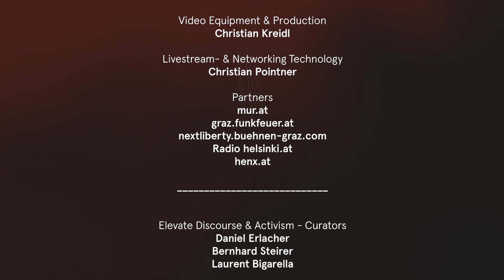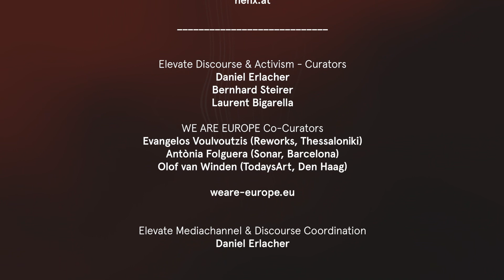Philipp Blom - Momentum - Wie geht eigentlich Zukunft? // Elevate Festival 2021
Für den Bestsellerautor, Historiker und Philosoph Philipp Blom ist klar: Unser Selbstbild und unser Wirtschaftssystem sind bankrott. Wir brauchen ein neues Lebensmodell für die Zukunft. Denn wir Menschen stehen nicht über der Natur. Wir sind Teil von ihr, abhängig und verletzlich. Das zeigt die Pandemie ebenso wie die Klimakrise. Der Titel von Philipp Blom‘s Eröffnungsrede: „Momentum - Wie geht eigentlich Zukunft?“.